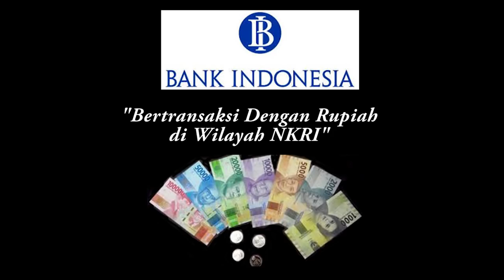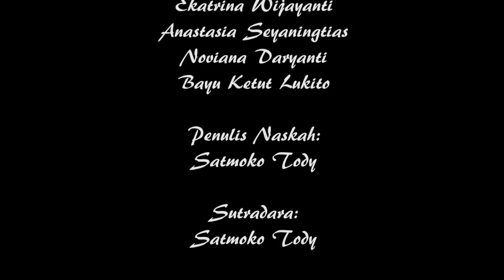BI_CintaRupiah - Bertransaksi Dengan Rupiah di Wilayah NKRI - Satmoko Tody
Salah satu perwujudan cinta terhadap Rupiah adalah dengan menggunakan mata uang Rupiah dalam setiap melakukan transaksi. Hal ini sesuai dengan anjuran Bank Indonesia yang tertuang dalam Undang-undang Nomor 7 Tahun 2011 tentang Mata Uang.